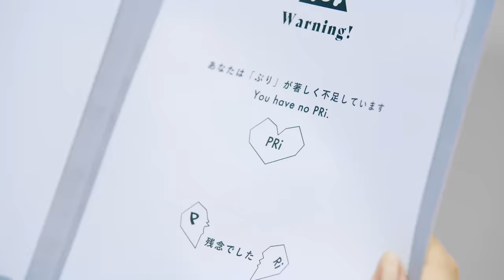豆柴の大群「ぷりぷり」MUSiC ViDEO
豆柴の大群の"かわいい"と"かっこいい"の2面性を詰め込んだ両A面シングル「ぷりぷり/ Sing Along Time!」より"かわいい"をコンセプトに制作された「ぷりぷり」のぷりてぃなMusic Videoを公開!!

“ぷりぷり”
music & words & arrangement : ヤマモトショウ

◎RELEASE iNFO
2023/10/4(水) RELEASE
豆柴の大群 5th Single「ぷりぷり / Sing Along Time!」

■初回生産限定盤【SG+Blu-ray Disc+PHOTOBOOK】[スマプラ対応]
AVCD-61376/B ¥10,000 (+tax)
-CD
01 ぷりぷり
02 Sing Along Time!
03 ぷりぷり Instrumental
04 Sing Along Time! Instrumental

-Blu-ray
・MONSTERS FES 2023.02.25 at Hibiya Open-Air Concert Hall
01 豆柴の大群 -お送りするのは人生劇場-
02 FLASH
03 マラマーラ
04 kill me holy slowly
05 間違いだらけのヒーロー
06 ろけっとすたーと
07 そばにいてよ Baby angel
08 MUST GO
09 PUT YOUR HANDS UP
10 暖かくてね冷たい夜を越えて
11 大丈夫サンライズ
12 りスタート
13 MUST CHANGE -WE KEEP CHANGiNG-

・MONSTERS FES 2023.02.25 at Hibiya Open-Air Concert Hall 副音声
・"MAMEQUEST" MAKiNG MOViE
・豆柴の大群のりりりスタート 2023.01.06 at 代官山UNIT DOCUMENT MOViE
・Music Video：MUST GO / 豆サンダー / FLASH BACK (ナオ・オブ・ナオ from 豆柴の大群)

■CD盤【CD Only】[スマプラ対応]
AVCD-61377 ¥1,250 (+tax)
-CD
01 ぷりぷり
02 Sing Along Time!
03 ぷりぷり Instrumental
04 Sing Along Time! Instrumental

■キッズ盤【CD Only】[スマプラ対応]
AVCD-61378 ¥500(+tax)
初回特典(封入)：オリジナル豆ウーマンシールA(メンバー別カット全6種類中1種ランダム封入)
※キッズ向け商品 / 対象年齢12歳までの推奨商品
※推奨年齢の設定をしておりますが、どなたでもご購入頂けます。

-CD
01 ぷりぷり
02 Sing Along Time!

◎TOUR iNFO
★大阪公演
2023年10月15日(日) YES THEATER
1部：豆柴の大群のかわいいが好きなの？
2部：豆柴の大群のかっこいいが好きだろ？

★愛知公演
2023年11月18日(土) 今池ガスホール
1部：豆柴の大群のかわいいが好きなの？
2部：豆柴の大群のかっこいいが好きだろ？

◆ チケット販売情報
一般発売日：10/7(土)10:00-
通常チケット/指定席：¥5,000-（税込）
BEST STUDENT TiCKET/指定席：¥2,500-（税込）

◎LiVE iNFO
豆柴の大群4周年記念ライブ「ら:すたーと」
2023年12月24日(日)  [東京都] 品川ステラボール
開場/開演16:30/17:30

◆ チケット券種
学生さんTiCKET【指定席】¥2,500-（税込）
※小中高生限定
※入場時に学生証か年齢の確認できるものを提示必須(小学生は提示必要なし)

‹豆柴の大群FC先着先行›
【受付日程】10/7(土)21:00 ～ 10/8(日)20:59
※会員専用サイトにログイン後、お申込みください。

【受付日程】10/13(金)21:00 ～ 10/14(土)20:59
【受付対象席種】指定席¥5,000-（税込）

‹WACK FAMiLY CLUB、オフィシャル抽選先行›
【受付日程】10/15(日)12:00 ～ 10/18(水)23:59

‹オフィシャル抽選先行›

‹チケットぴあ抽選先行›
【受付日程】10/21(土)12:00 〜 10/25(水)23:59

‹チケットぴあ先着先行›
【受付日程】10/28(土)12:00 〜 11/8(水)23:59

‹一般発売›
【受付日程】11/11(土)10:00~

■豆柴の大群 オフィシャル
Official　YouTube　Channel：@MONSTERIDOL

Director / 3D CG / VFX Editor：Tasuku Matsunaga（MAZRI Inc.）
Director of Photography：Ryota Shimomura
1st Camera Assistant：Ryotaro Ishihara
2nd Camera Assistant：Haruka Miyajima
Lighting Director：Akihiro Someya
Lighting Assistant：Mitsuru Sakamoto / Koji Sato
Stylist：Shinya Watanabe
Hair＆Make Up：Megumi Nakatani / Sakura Kawakami
Colorist：Haruomi Sano
Production Manager：Asuka Bando
Assistant Producer：Ryota Abe
Producer：Motohiko Tsukahara
Production：doors inc.